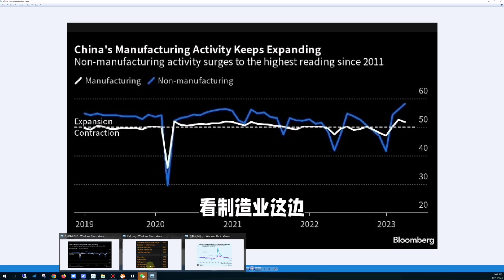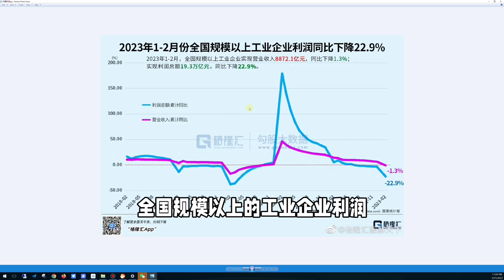我国3月PMI数据解读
市场总结与展望热点交流：
一、时间：2023年04月02日周日晚20-21:35
二、形式：线上
三、内容：
Ray的分享
1.1: 部分港股（金山，快手，泡泡玛特）业绩解读和操作思路
1.2 美股下一步的趋势判断
1.3. 怎么使用ChatGpt做投研
2.嘉宾分享:
2,1:分享主题:
我最近在港股上的一些确定性
嘉宾简介：
Leo，资深海外私募基金经理，具有10年基金投资从业经验，曾就职于知名券商和知名财富管理机构，熟悉交易中国和香港的股票，股票期权、期货合约及债券。管理2支港美股策略型基金。私董会成员

新来朋友也请查看Ray哥店铺。除了Ray的免费视频外，Ray每周还会提供3-8个深度视频仅在店铺发布，Ray哥除深度视频外，还提供每周深度热点讨论会，课程，相关研报及研究报告，也可提供一对一深度沟通咨询服务，了解各会员详情请微信小程序搜索：Ray的会员店铺；或点店铺链接： 最新会员视频（美光Q4财报解读，半导体拐点出现?）链接：

官方出来的我国3月PMI不管是制造业还是非制造业业的都是超过预期了。 第一。 制造业PMI有点下降的。 但是非制造业PMI这些大幅升高。 说明我们经济还处于复苏传导期。 服务和消费成为这个时期推动经济增长的主意力量。传导到制造业还需要点时间。不过这个数据是利好股市预期的。 所以周五数据出来股市是涨的。 第二： 看制造业这边，51.9%的PMI主要来自大型企业的53.6%。 所以还是央企国企驱动的。新增订单从政府这边来。 所以大家看生产指数也就是生产出新库存已经新订单指数数据都不错。 但是中小企业，民企外企这些还是没有上来。 这点还是需要时间的。 最后： 销售价格在通缩， 就业指数也是低于荣枯线的比上个月还下降了。 说明制造业利润和用工景气水平都还是不行的。 这也应正了前几天统计局发的1-2月全国规模以上工业企业利润大幅下滑的数据。 所以制造业危机还没有解除，大家对经济复苏的预期也不能太高了。目前最大的问题还是消费需要不足。我认为政府还的需要加大一些消费刺激才可以。